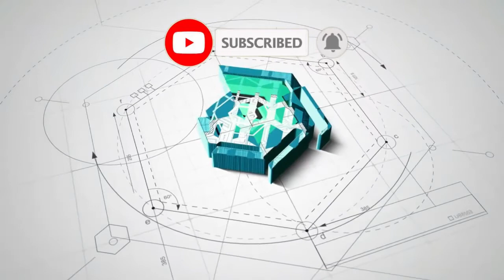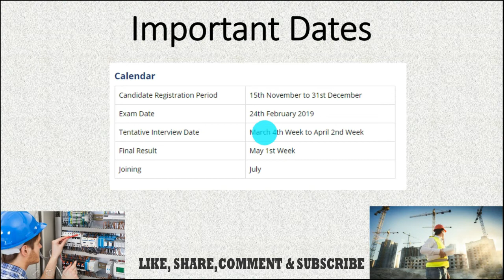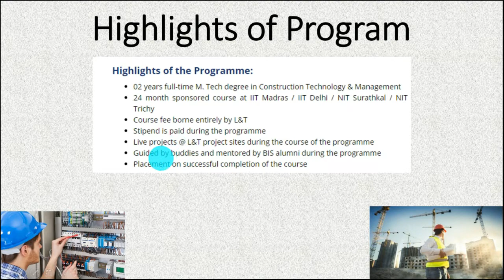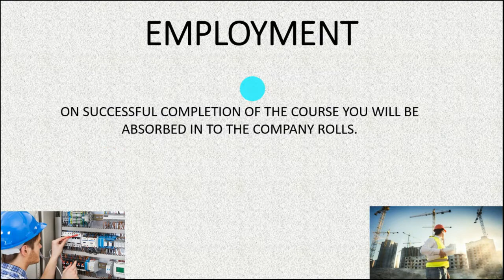JOBS FOR FRESHER IN L&T || 2 YEAR M.Tech In IIT & NIT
Hello Dosto,

About this Video:
Dosto Is Video mai Maine aapko L&T mai job vacancy ke bare mai bataya hai.